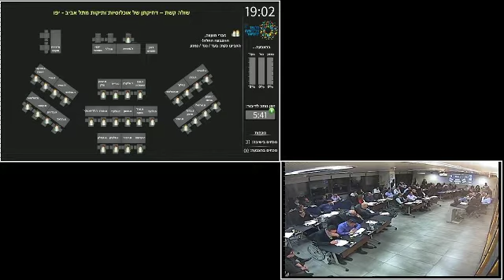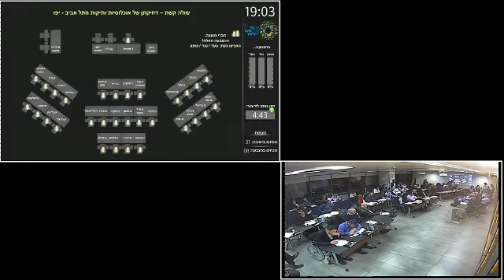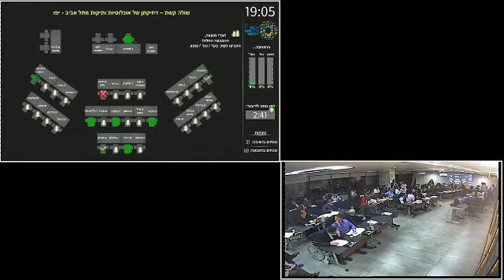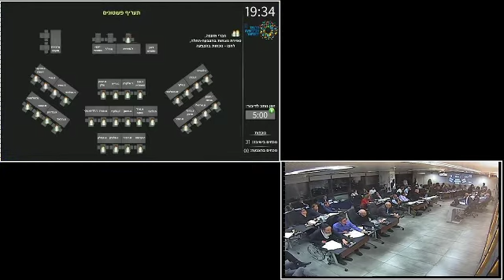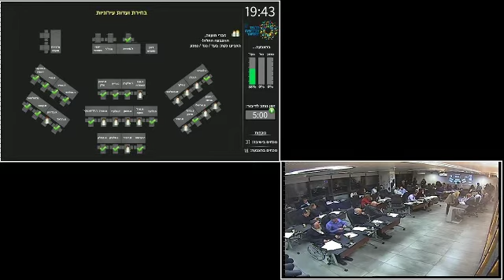ישיבת מועצה 14.1